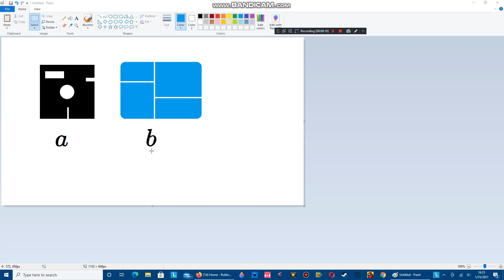Which Windows 2 do you like?